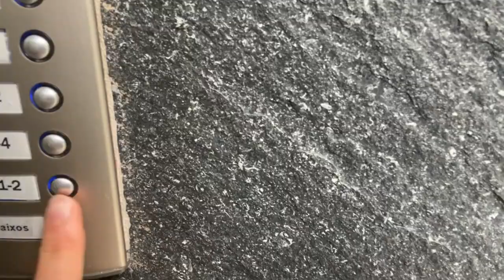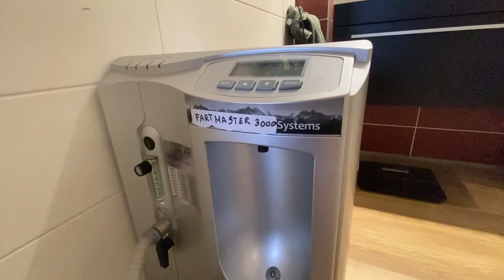käisin HISPAANIAS profiratturil külas (english subtitles)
Veetsin 2020 juuli esimese nädala vana sõbra, Mihkel Räime juures Hispaanias, täpsemalt Gironas. Mihkel sõidab profiratturitel kõige kõrgemas karusellis Israel Startup Nationi nimelise meeskonna eest.

Videosid teha on mulle meeldinud tegelikult ammu ja teen kindlasti ka edaspidi, kui sulle nähtu meeldis siis palun telli minu kanalit samuti.

Andke teada, kas ja kuidas video meeldib.

Peace!